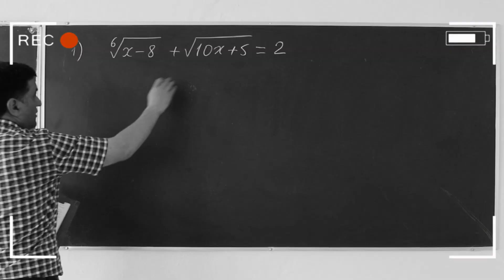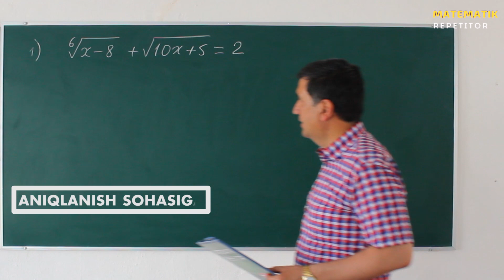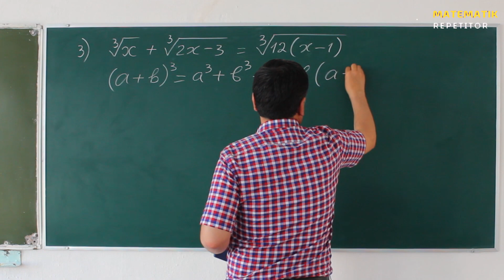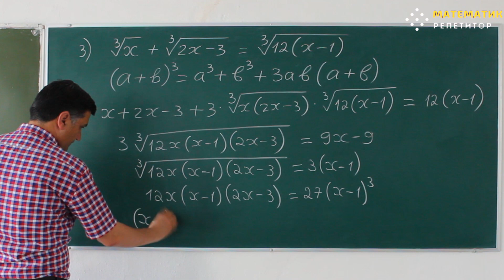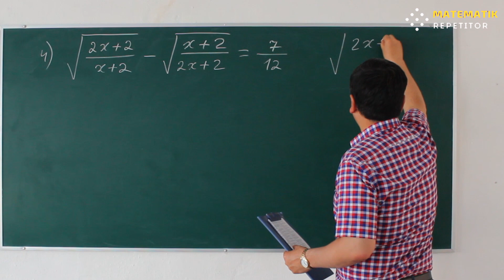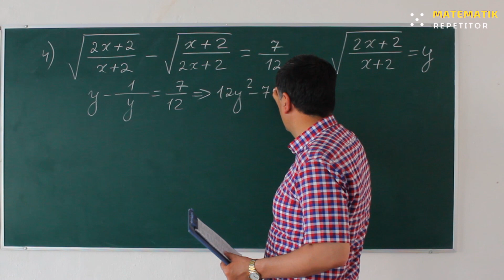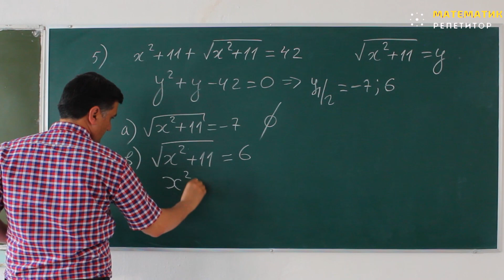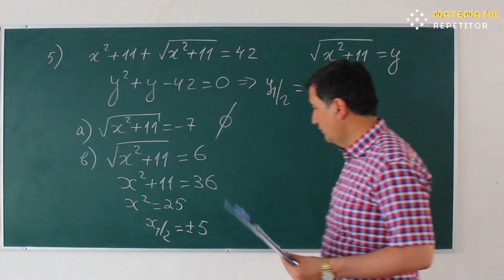35- dars. Irratsional tenglamalar. 1- qism. Yangi to'plam. Matematika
info
Assalomu aleykum kanalimiz a'zolari va bizni kuzatib borayotgan muxlislar , biz endilikda
Majburiy Matematika (Abituriyent -2021) rukni ostida videolarimizni joylanmoqdamiz,
majburiy matematikadan  qiynalayotgan  yurtdoshlarimiz uchun juda foydali video bo'ladi degan umiddamiz

Oliy Matematika bu rukunimiz ostida judayam qiziqarli isbotlar , amerika ning matematikasi , oliy matematikaga doir masalar , geron teoremasi , 15 ta Top Xato va boshqa video

DTM 2019 bu rukunimizda butun bir kitobdagi misollarni ishladik , bunda albatta eng oson ,eng qulay va eng yangi usullarda ishladik

Bundan tashqari Bizda 5 sinfdan 11 sinfgacha barcha matematika videolari bor